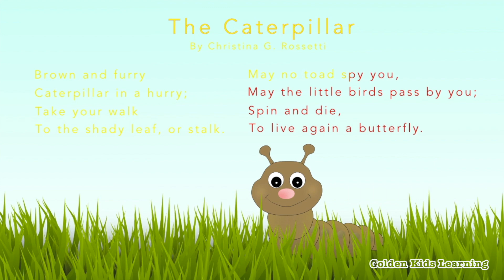The caterpillar by Christina Rossetti | Poem Recitation for Kids | Kinder, 1st and 2nd graders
Golden Kids Learning has Free Educational Worksheets, Charts, Tables, Flashcards, Poetry & More for your children!

Great poem for 1st graders. Students from some advanced level elementary schools recite this poem in their class.
Memorizing poetry is challenging for children. This video will help young kids to memorize the short famous poem "The caterpillar" while they are enjoy watching.
The Caterpillar
By Christina G. Rosetti

Brown and furry
Caterpillar in a hurry;
Take your walk
To the shady leaf or stalk.

May no toad spy you,
May the little birds pass by you;
Spin and die,
To live again a butterfly.